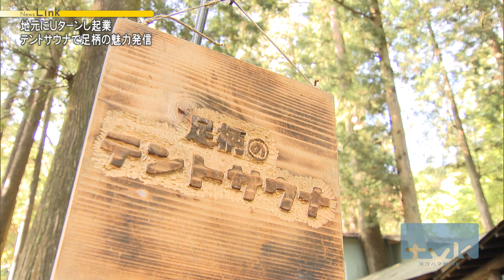地元にUターンし起業 テントサウナで足柄の魅力発信【News Linkオンライン】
川のせせらぎを聞きながら、プライベート空間で楽しめるテントサウナ施設。

そのテントサウナを使って地元足柄の魅力を発信する４２歳の男性。

利用者をとりこにする大人気の足柄のテントサウナ、その秘密とは。

2023年8月22日放送